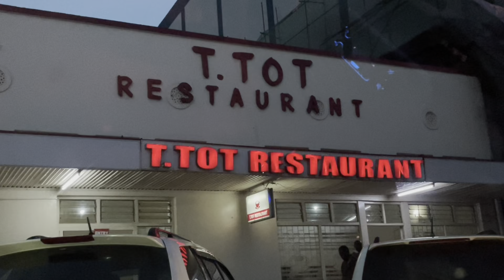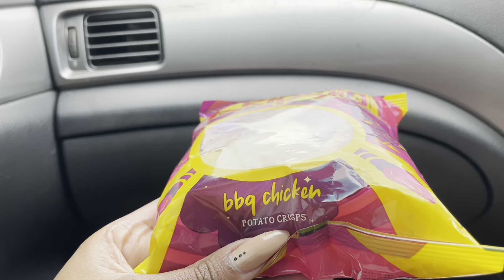VLOGMAS 6: Picnic Date, Swimming Date + Spoiling Your Man | Chebet Makena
Enjoy today’s video!